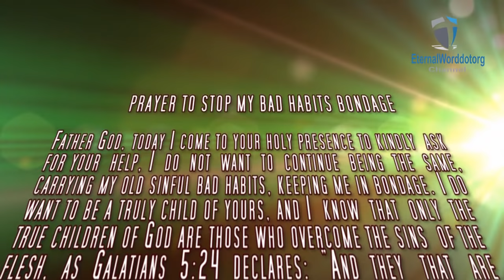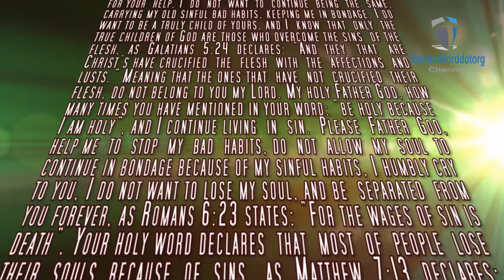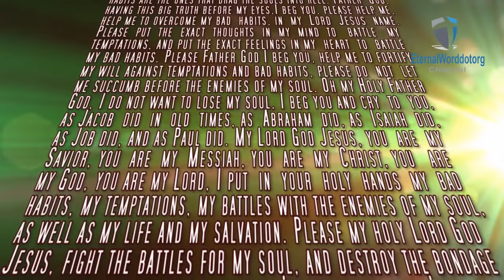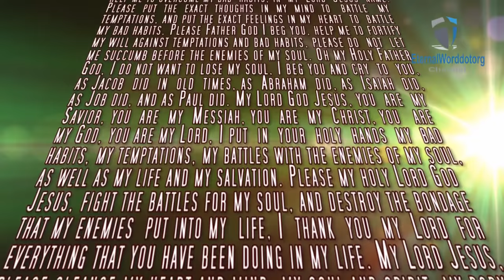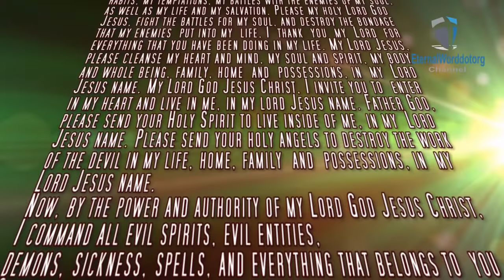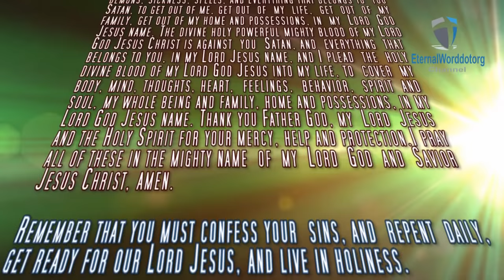Prayer to Stop Bad Habits | Powerful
Prayer to Stop Bad Habits (Against Addiction). Father God, today I come to your holy presence to kindly ask for your help, I do not want to continue being the same, carrying my old sinful bad habits, keeping me in bondage. I do want to be a truly child of yours, and I know that only the true children of God are those who overcome the sins of the flesh, as Galatians 5:24 declares: "And they that are Christ's have crucified the flesh with the affections and lusts." Meaning that the ones that have not crucified their flesh, do not belong to you my Lord. My holy Father God, how many times you have mentioned in your word: "be holy because I am holy", and I continue living in sin. Please Father God, help me to stop my bad habits, do not allow my soul to continue in bondage because of my sinful habits, I humbly cry to you, I do not want to lose my soul, and be separated from you forever, as Romans 6:23 states: "For the wages of sin is death". Your holy word declares that most of people lose their souls because of sins, as Matthew 7:13 declares: "Enter through the narrow gate. For wide is the gate and broad is the way that leads to destruction, and many enter through it." I know that at the end of the day, the bad sinful habits are the ones that drag the souls into hell.

Father God, having this big truth before my eyes, I beg you, please help me, help me to overcome my bad habits, in my Lord Jesus name. Please put the exact thoughts in my mind to battle my temptations, and put the exact feelings in my heart to battle my bad habits. Please Father God I beg you, help me to fortify my will against temptations and bad habits, please do not let me succumb before the enemies of my soul. Oh my Holy Father God, I do not want to lose my soul, I beg you and cry to you, as Jacob did in old times, as Abraham did, as Isaiah did, as Job did, and as Paul did. My Lord God Jesus, you are my Savior, you are my Messiah, you are my Christ, you are my God, you are my Lord, I put in your holy hands my bad habits, my temptations, my battles with the enemies of my soul, as well as my life and my salvation. Please my holy Lord God Jesus, fight the battles for my soul, and destroy the bondage that my enemies put into my life, I thank you my Lord for everything that you have been doing in my life. My Lord Jesus, please cleanse my heart and mind, my soul and spirit, my body and whole being, family, home and possessions, in my Lord Jesus name. My Lord God Jesus Christ, I invite you to enter in my heart and live in me, in my lord Jesus name. Father God, please send your Holy Spirit to live inside of me, in my Lord Jesus name. Please send your holy angels to destroy the work of the devil in my life, home, family and possessions, in my Lord Jesus name.

Now, by the power and authority of my Lord God Jesus Christ, I command all evil spirits, evil entities, demons, sickness, spells, and everything that belongs to you Satan, to get out of me, get out of my life, get out of my family, get out of my home and possessions, in my Lord God Jesus name. The divine holy powerful mighty blood of my Lord God Jesus Christ is against you Satan, and everything that belongs to you, in my Lord Jesus name, and I plead the holy divine blood of my Lord God Jesus into my life, to cover my body, mind, thoughts, heart, feelings, behavior, spirit and soul, my whole being and family, home and possessions, in my Lord God Jesus name. Thank you Father God, my Lord Jesus and the Holy Spirit for your mercy, help and protection. I pray all of these in the mighty name of my Lord God and Savior Jesus Christ, amen.